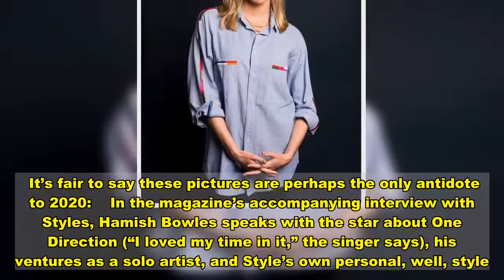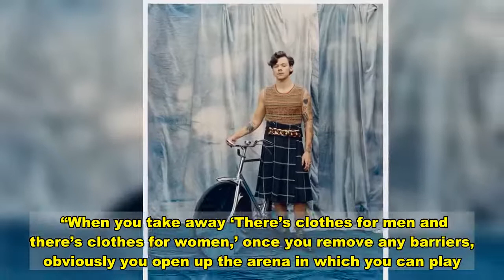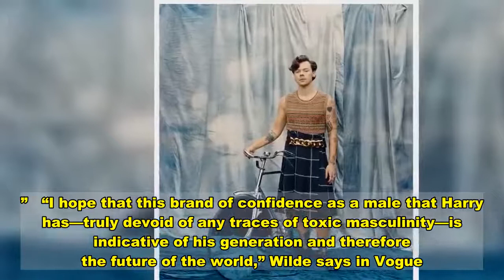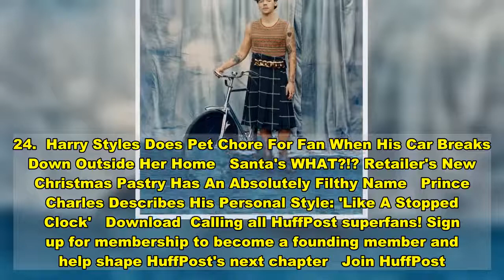Harry Styles On Challenging Gender Norms Through Style: Women's Clothes Are 'Amazing'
Harry Styles’ solo career has gained yet another accolade: a solo American Vogue cover.  The “Watermelon Sugar” singer graces the cover of the magazine’s December issue, wearing a Gucci jacket and dress in photos released on Friday. Styles is the first solo male to have the cover to himself in magazine’s 127-year history.   The gorgeous photos of the singer were shot by photographer Tyler Mitchell, who also made history when he became Vogue’s first Black photographer to shoot the cover in 2018.  It’s fair to say these pictures are perhaps the only antidote to 2020:    In the magazine’s accompanying interview with Styles, Hamish Bowles speaks with the star about One Direction (“I loved my time in it,” the singer says), his ventures as a solo artist, and Style’s own personal, well, style.   “You can never be overdressed. There’s no such thing,” Styles says, citing his musical inspirations ― Prince, David Bowie, Elvis, Freddie Mercury and Elton John ― as examples.   “Clothes are there to have fun with and experiment with and play with. What’s really exciting is that all of these lines are just kind of crumbling away,” Styles says. “When you take away ‘There’s clothes for men and there’s clothes for women,’ once you remove any barriers, obviously you open up the arena in which you can play.”   “I’ll go in shops sometimes, and I just find myself looking at the women’s clothes thinking they’re amazing,” he continued. “It’s like anything—anytime you’re putting barriers up in your own life, you’re just limiting yourself.”  Styles adds, “There’s so much joy to be had in playing with clothes. I’ve never really thought too much about what it means—it just becomes this extended part of creating something.”    Olivia Wilde, who directs Styles in the upcoming film “Don’t Worry Darling,” says that the singer and actor is “very modern” and “redefining what it can mean to be a man with confidence.”   “I hope that this brand of confidence as a male that Harry has—truly devoid of any traces of toxic masculinity—is indicative of his generation and therefore the future of the world,” Wilde says in Vogue.   Alessandro Michele, creative director of Gucci, tells the magazine that his friend Styles is “a revolutionary.”    “He’s really in touch with his feminine side because it’s something natural,” the designer says. “And he’s a big inspiration to a younger generation—about how you can be in a totally free playground when you feel comfortable.”     Head to Vogue to read more of Styles’ interview.  Vogue’s December 2020 issue is available on newsstands nationwide on Nov. 24.  Harry Styles Does Pet Chore For Fan When His Car Breaks Down Outside Her Home   Santa's WHAT?!? Retailer's New Christmas Pastry Has An Absolutely Filthy Name   Prince Charles Describes His Personal Style: 'Like A Stopped Clock'   Download  Calling all HuffPost superfans! Sign up for membership to become a founding member and help shape HuffPost's next chapter   Join HuffPost